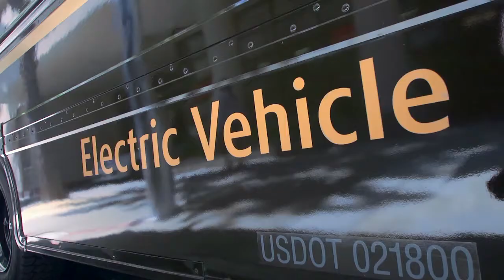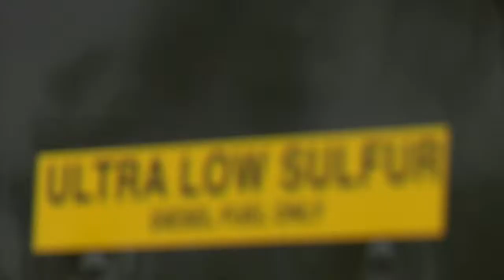United Parcel Service - 2013 Winner of the Clean Air Award for Innovation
UPS turned brown into green this spring as they added its first all-electric delivery truck to the Sacramento fleet.

This zero-emission vehicle is among 100 new zero-emission UPS vehicles hitting California roads, which has earned UPS a Clean Air Award for Innovative Strategy from Breathe California of Sacramento-Emigrant Trails. The company was honored at the 2013 Clean Air Awards Luncheon, hosted by Breathe California of Sacramento-Emigrant Trails and made possible with major sponsorship from the Sacramento Metropolitan Air Quality Management District.

Video by Kendall Concepts